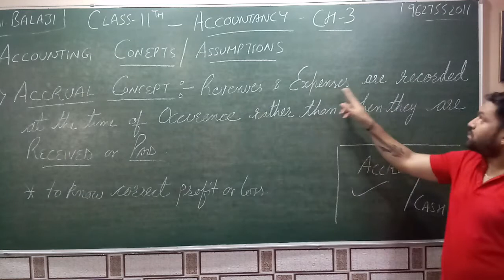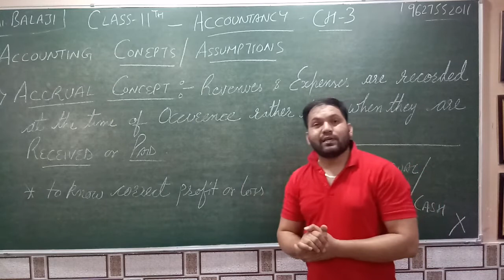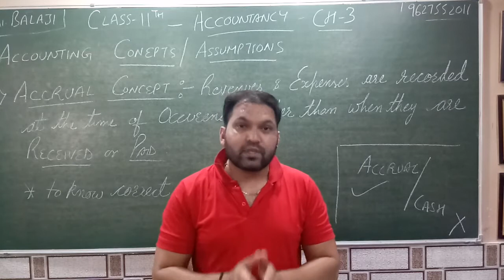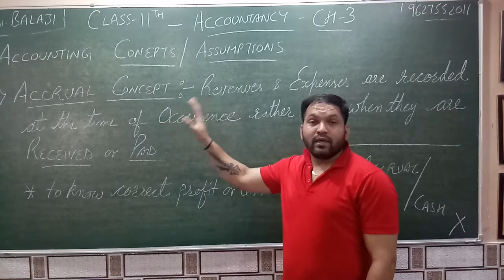Accrual Concept#11Accountancy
Actually what is happening we have to record according to it